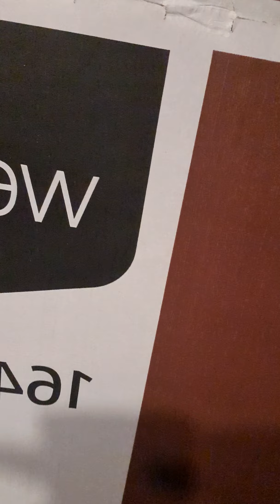Gezellig met mijn zusje amelia in haar kamer chillen tiktok songs